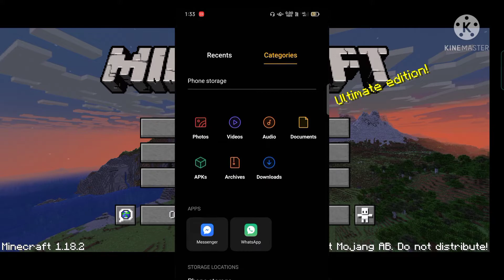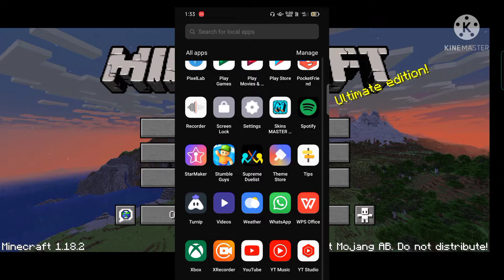how to change Minecraft pocket edition to java edition 1.18.+